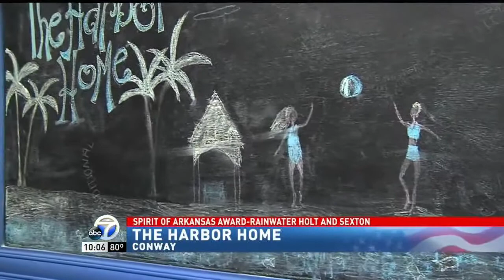Spirit of Arkansas | Harbor Home